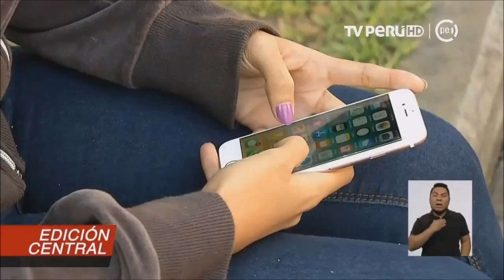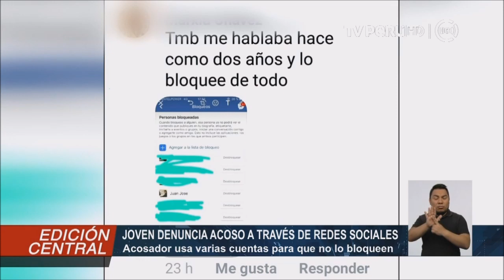Joven estudiante denuncia ser víctima acoso a través de redes sociales